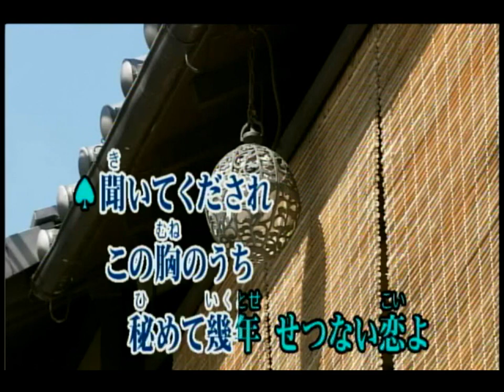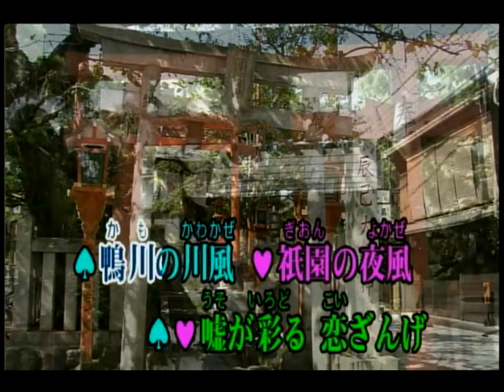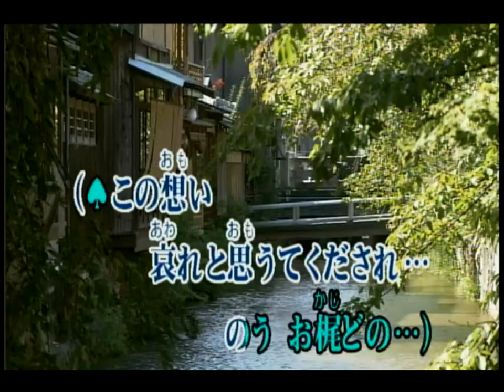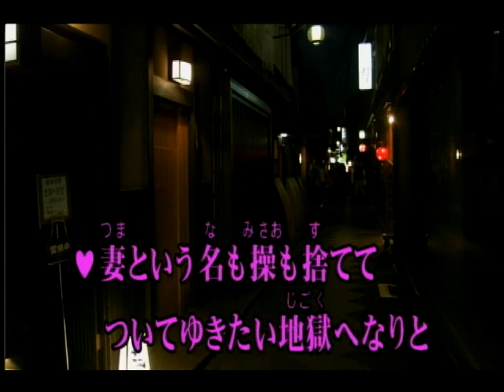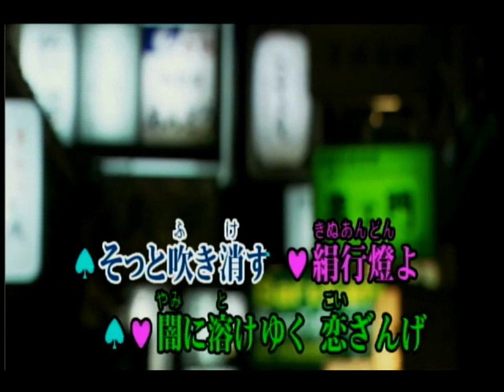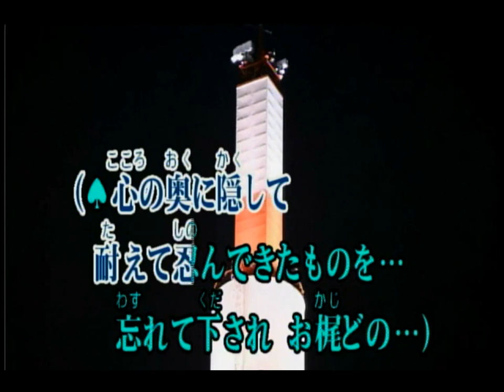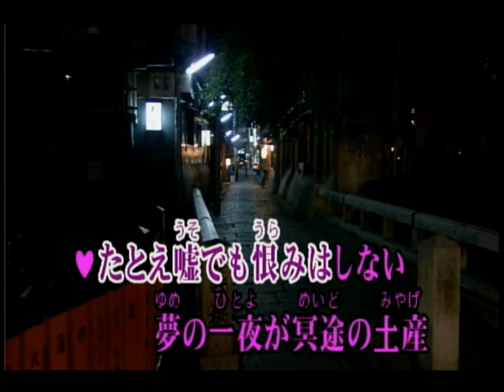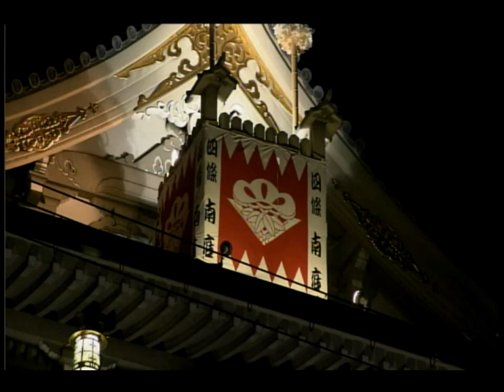藤十郎の恋 鏡五郎／真木柚布子 【女性パート】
聞いてくだされ この胸のうち秘めて幾年 せつない恋よ～♪2009年にリリースされた曲です。